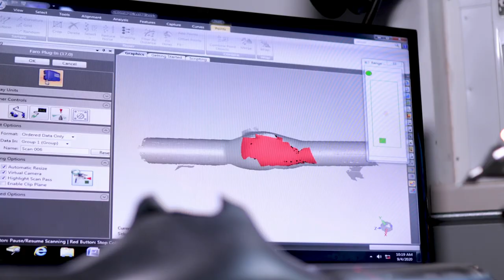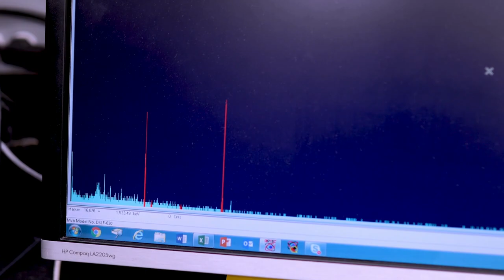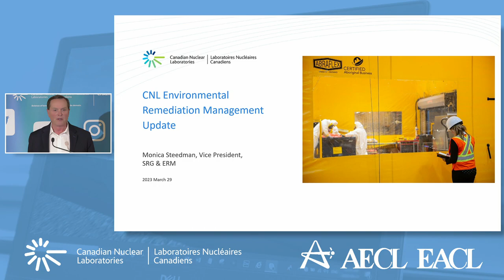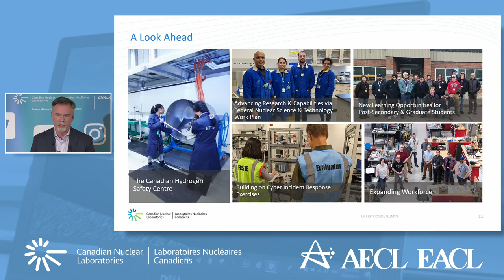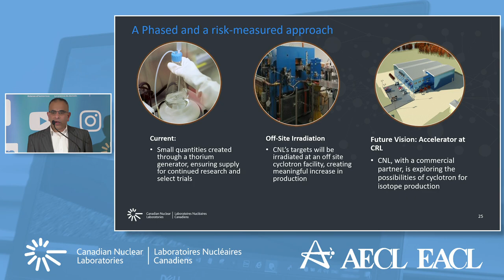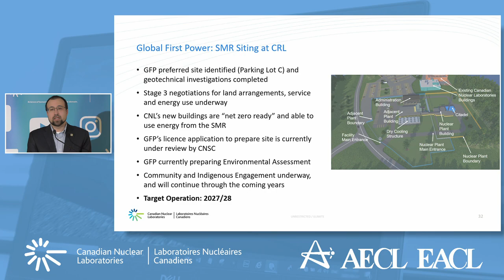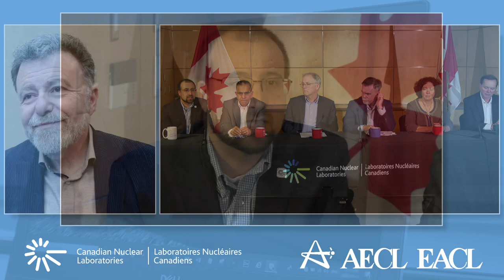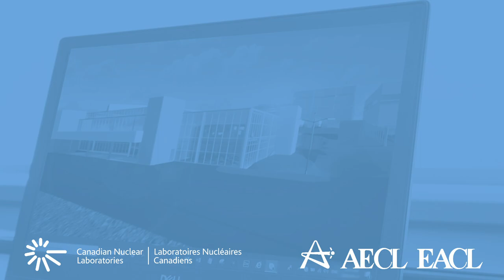2023 AECL and CNL Community Update (2023 March 29)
Atomic Energy of Canada Limited (AECL) and Canadian Nuclear Laboratories (CNL) hosted a live public address to provide the community with an update on the future of the Chalk River Laboratories. The webinar covered topics such as the revitalization of the Chalk River campus, new and exciting projects underway in clean energy, health sciences and nuclear security, and CNL’s major environmental remediation and cleanup projects.